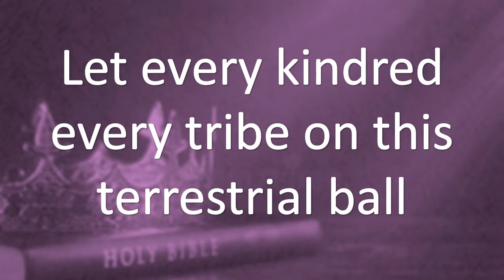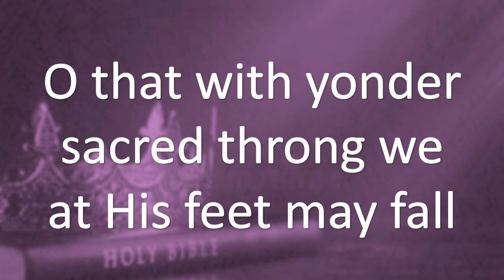All Hail the Power of Jesus' Name